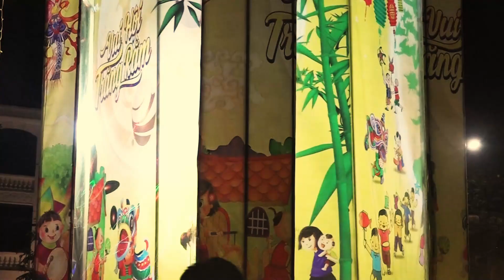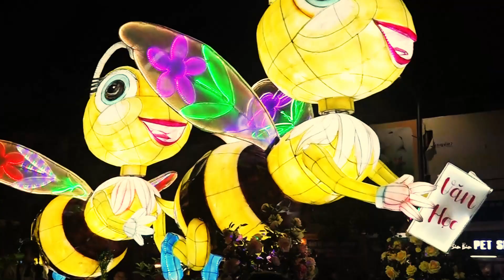LỄ HỘI THÀNH TUYÊN 2024 A402